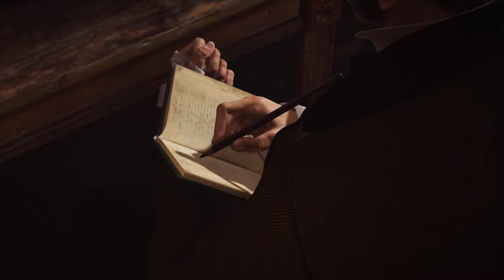Assassin's Creed Syndicate #5 (No Commentary)